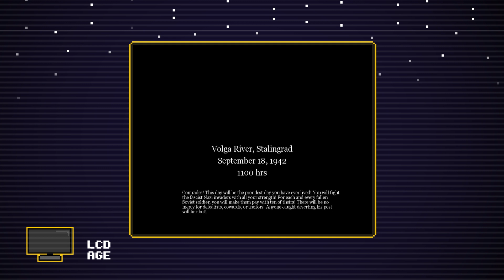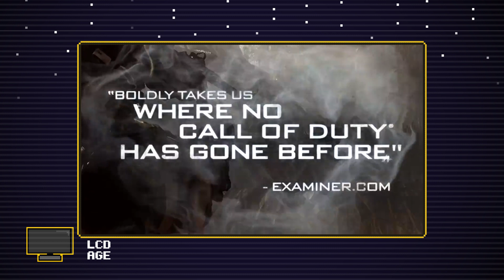RETROVISION II Call of Duty - Najpoznatiji FPS serijal!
Shooter koji je ubrzo postao jedan od najboljih serijala koje nam je Activision priuštio!
Prativši ratišta od Drugog svijetskog rata, Vijetnamskog rata pa sve do današnjice, Call of Duty - kao serijal nam nudi da iskusimo velike istorijske događaje!

Naše emisije možeš da pratiš na Kuvo TV kanalu u:
- Srbiji, na svim MTS platformama
- Crnoj Gori, u m:tel mreži
- BiH, u mrežama m:tel, Logosoft, Blicnet,Telrad i Elta

Za sve informacije, svrati na ili na naš

Svako postavljanje ili korišćenje video-materijala bez odobrenja autora biće prijavljeno YouTube administratorima. To može rezultovati i trajnim gašenjem kanala od strane YouTube-a.